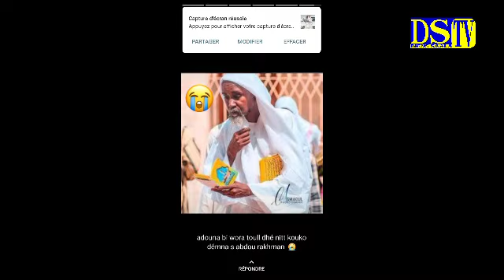urgent ⛔ Décédé 😭, S Abdou Rahmane Mbacke 😭Darou mouhty Borom xam xam Bou mag ba